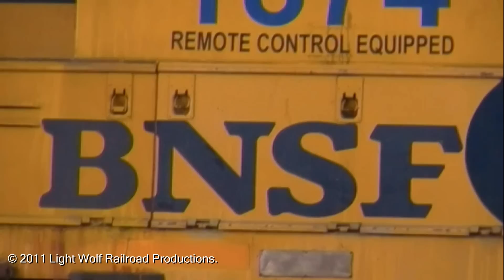ex-SF BNSF patch unit at Nampa yard..wmv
An ex-ATSF BNSF patch SD40-2 in Nampa yard